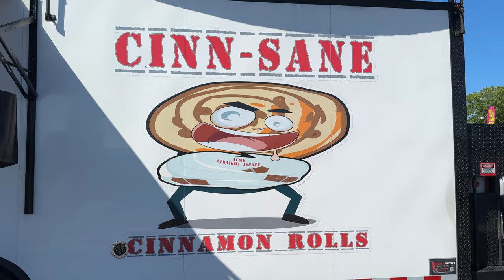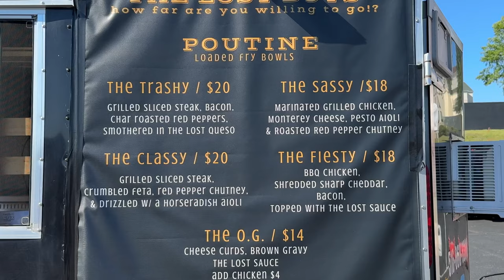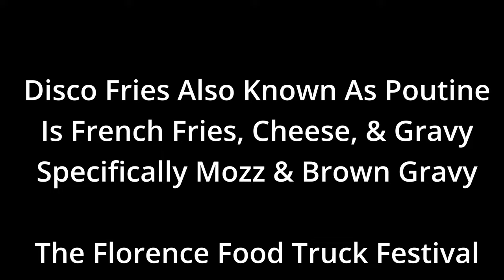Tour Of The Florence, South Carolina Food Truck Festival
In this video of tourning our local market in Florence, South Carolina we head over to the spring 2024 Florence Food Truck Festival. Join us and see what we found!

653 Coit St.